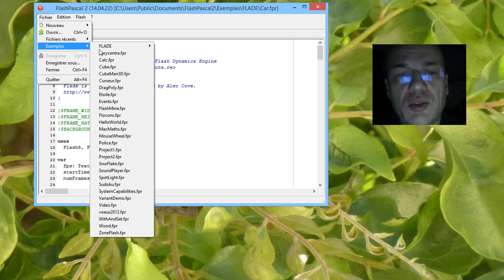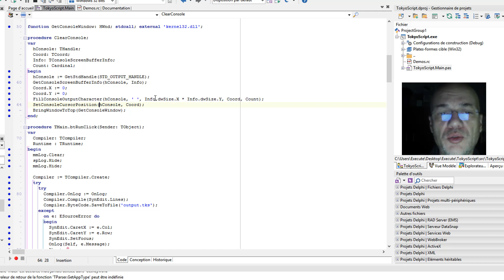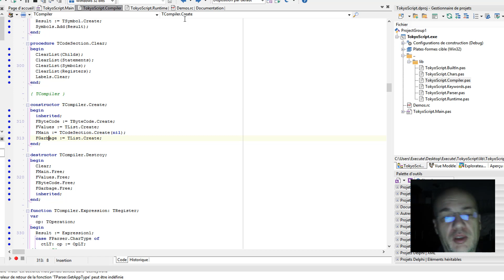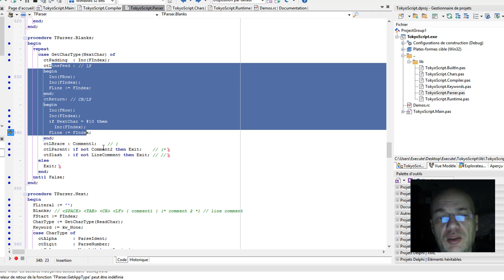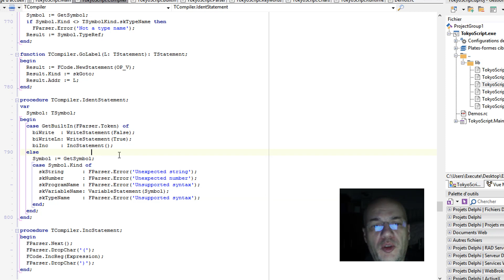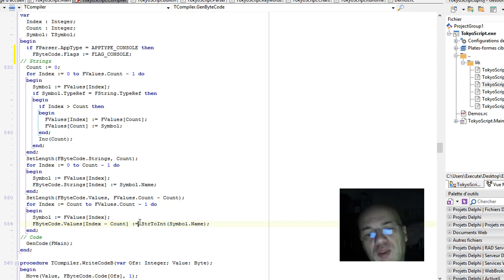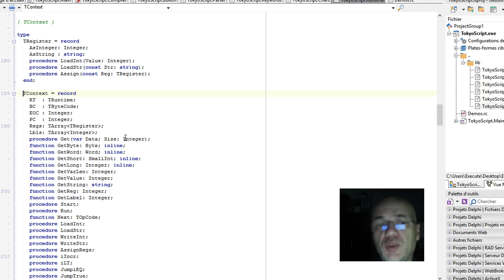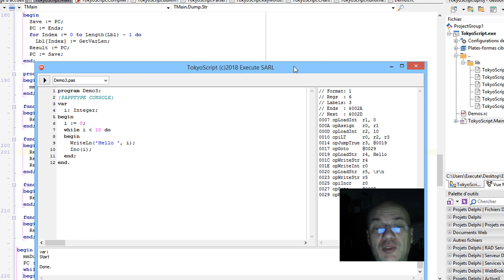TokyoScript 1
Présentation du code de Tokyo Script, un compilateur de scripts Pascal pour Delphi Tokyo